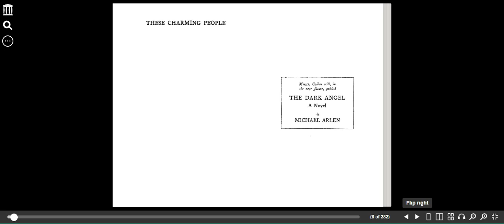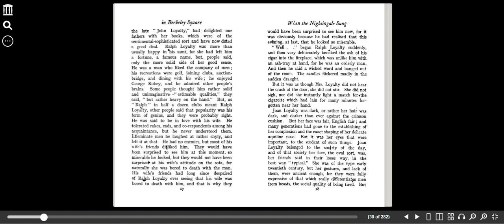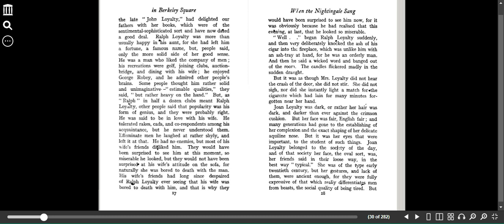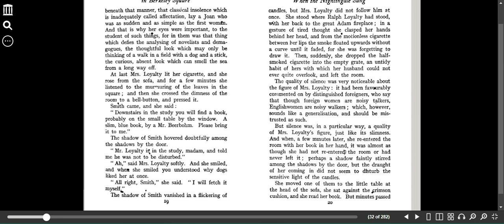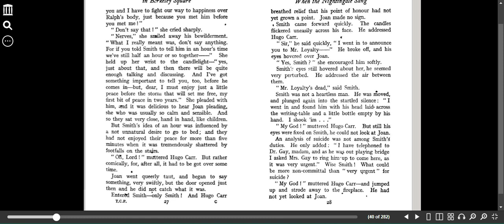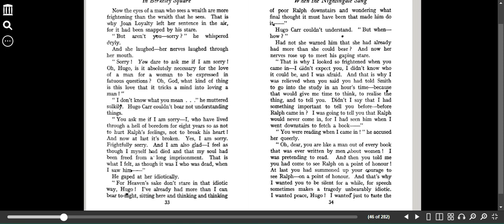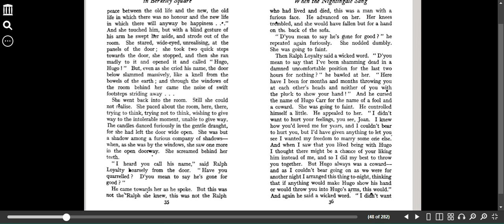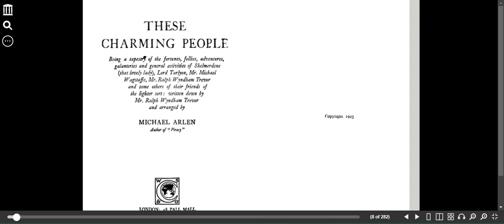When the Nightingale Sang in Berkeley Square, short story narration - These Charming People, 1923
This is a narration of the short story When the Nightingale Sang in Berkeley Square from the collection of stories These Charming People. This book published in 1923, was written by Mr. Ralph Wyndham Trevor and arranged by Michael Arlen, a well-known author in 1920's England.
This is a truly great and comically tragic story for everyone. But, it may also hold great importance to Good Omens fans and theorists, since it's the story that Aziraphale and Crowley's song got its title from. The song itself is named A Nightingale Sang in Berkeley Square and was written in 1939 and published in 1940, with lyrics by Eric Maschwitz and music by Manning Sherwin.

My summary:
It is a story of three people that are just trying to break a loveless marriage and get together with the people they actually love without breaking anyone's heart. At some point they get, as Joan Loyalty says, a chance to build a life for two on the ruins of three. Miscommunication, lies and misunderstandings, however, lead to a tragicomic ending that reminds me a little too much of our favourite angel and demon duo.

Key moments:
00:00 Intro of the book These Charming People
02:04 When the Nightingale Sang in Berkeley Square narration starts
34:26 The ending that could have been perfect if...
36:46 Final thoughts and theories, outro

Why I did this?
1) To bring to the Good Omens community some extra content that may inspire new theories or a better understanding of Neil Gaiman and Terry Prachett's story and characters.
2) To share with as many people as I can a somewhat forgotten story of the 1920's that I accidentally discovered and absolutely loved.
3) To make this lovely story accessible to people who may not be able to read it themselves. If you do wish to read it yourself, it's available in picture form in Internet Archive.

I am not great at narration but I tried and I hope you enjoy.

About the issue with Neil Gaiman: I obviously do not know him personally, have no idea if the allegations are true and cannot judge his character from afar. Though, I do not support personally anyone that I don't actually know, I admire his talent as a writer and his work.